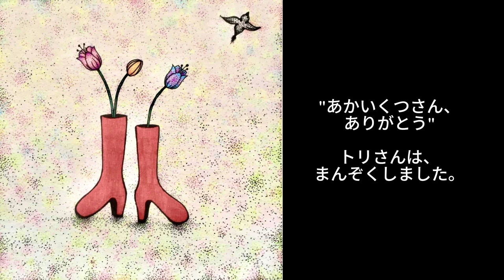「くつをはいたトリ」／大人に刺さる絵本／Momo KITOさんイラスト原案／絵本読み聞かせ・朗読／赤いくつにあこがれたトリさんのお話。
動画：Miho Kuroda

「もっとおいしい！」に続き、ペン画アーティストのMomo KITOさんの絵本を読ませていただきました！
素敵なイラスト＆原案を、Ginrockさんがさらに大人も楽しめる文章にふくらませてくれました。
赤い靴にはしゃぐトリさんにニコニコし、涙を流すところではキュンとしてしまう、よく読むと深いお気に入りのお話です。
ぜひ楽しんでいただけたら嬉しいです。

このチャンネルでは幅広い年代の方が楽しめる読み聞かせや音楽を配信しています。

♪他、ジブリの曲を色々歌っていますので、ぜひ見てみてください♪